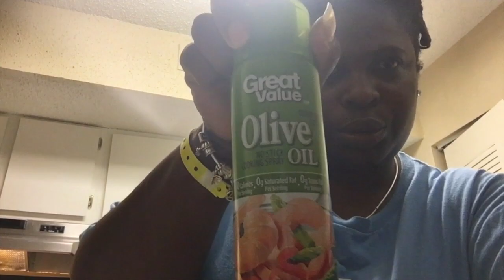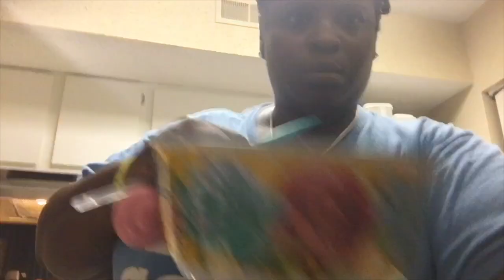Veda Day 8| Our Friends Are Better Than Yours!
Heeeeyyy Dream Squad!! Today was an amazing day! We some really genuine people.

and search A Blended Dream and all of the designs will populate.

xoxoxo